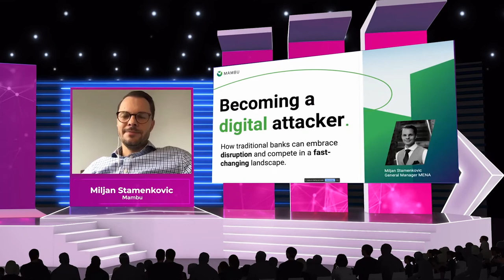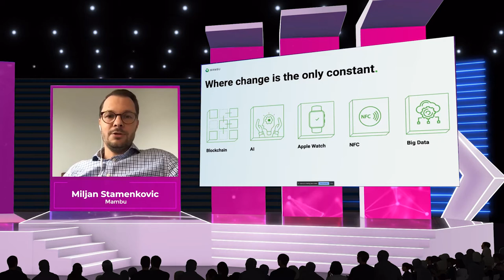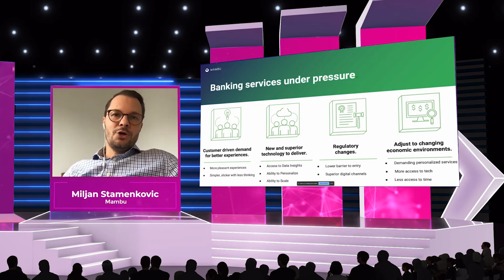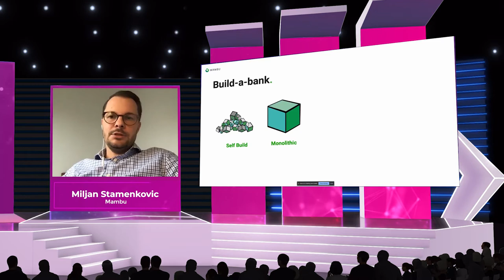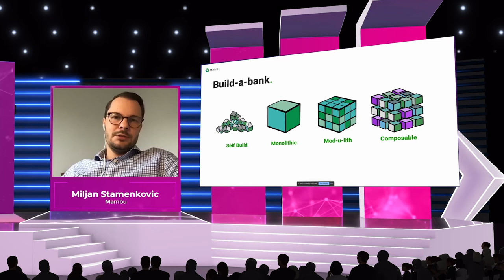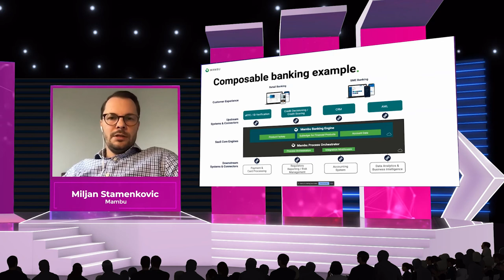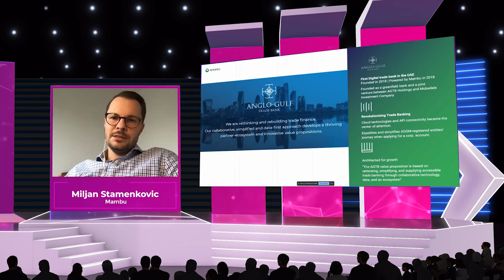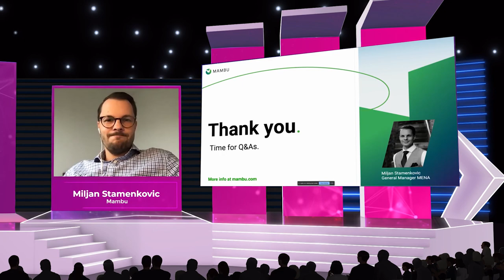Mambu workshop: Becoming a digital tracker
How traditional banks can embrace disruption and compete in a fast-changing landscape.

Miljan Stamenkovic - General Manager, Mambu